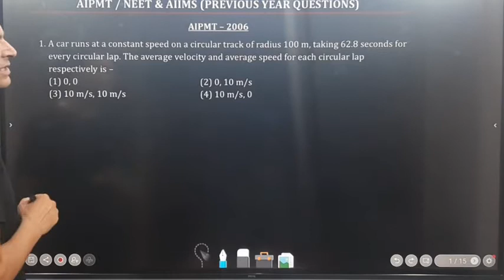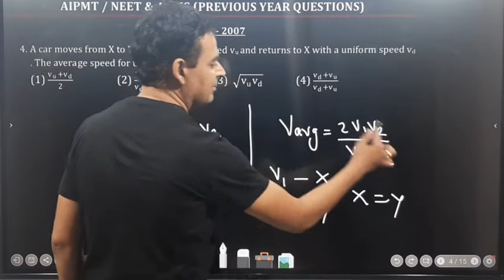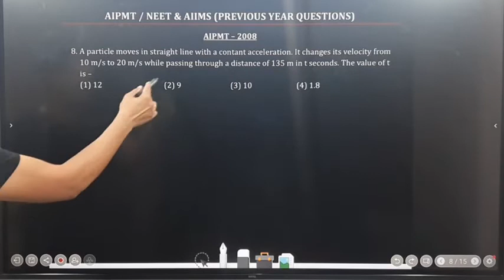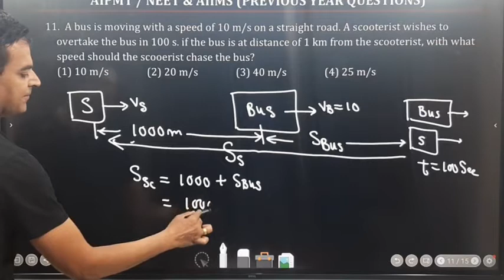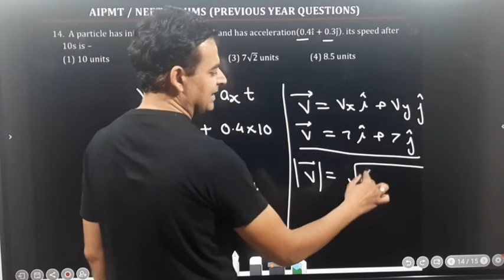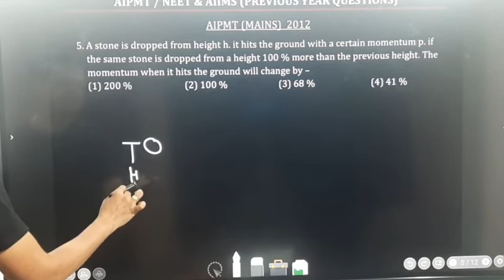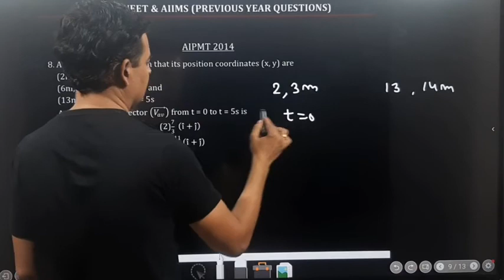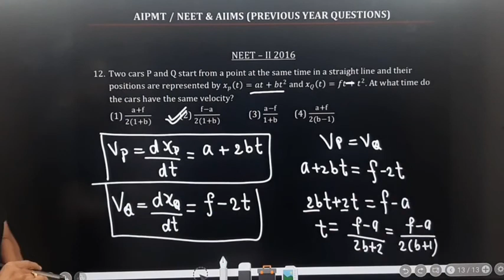Kinematics Numericals of AIIMS NEET and Aipmt of Straight line motion by Surendra Guruwani sir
numericals based on previous exam AIIMS NEET and AIPMT  ON ONE D MOTION AND STRAIGHT LINE MOTION